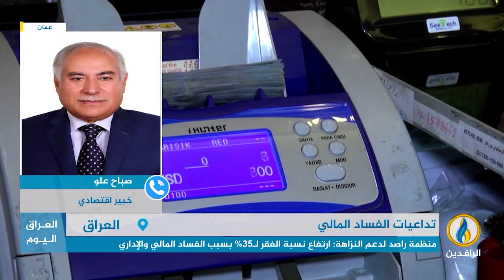مداخلة الدكتور صباح علو بشأن تداعيات الفساد الحكومي على الملف الاقتصادي في